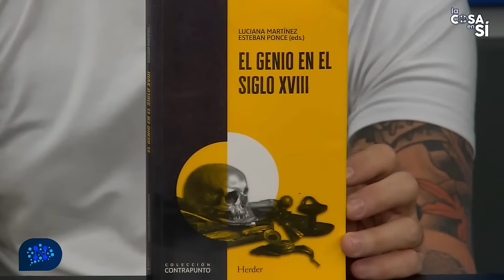Laura Pelegrin con Alejandro Fantino | La Cosa en Sí - 31/08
¡No te pierdas el programa en vivo!
Martes - 20:30 a 22:30hs
Seguinos en nuestras redes: